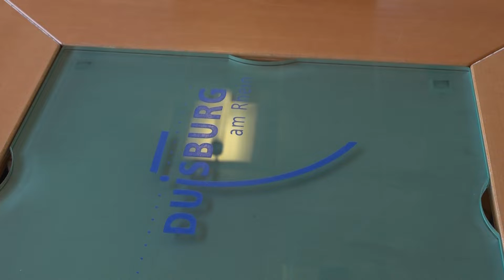STUDIO 47 .live | NRW-LANDTAGSWAHL 2022: STADT DUISBURG GIBT LETZTE INFORMATIONEN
Wer noch per Brief wählen möchte, muss jetzt schnell sein: Die Unterlagen kommen nur noch rechtzeitig an, wenn sie bis Mittwoch eingeworfen werden. Weitere letzte Infos zur NRW-Landtagswahl gabs jetzt von der Stadt Duisburg.